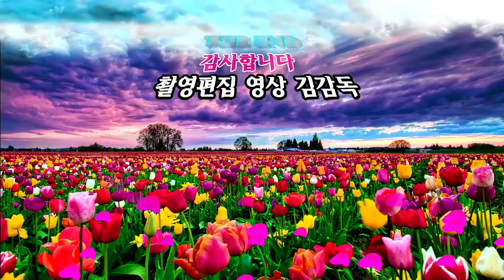가수 이해순/처녀뱃사공/전국가요페스티벌/익산시편/HIT 엔터테인먼트/영상김감독